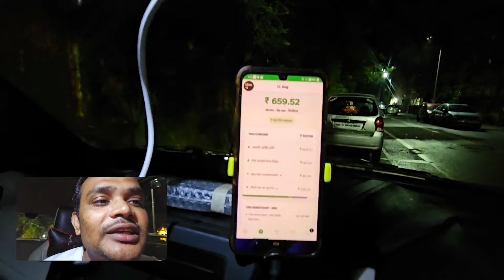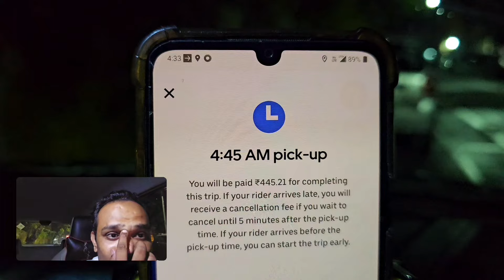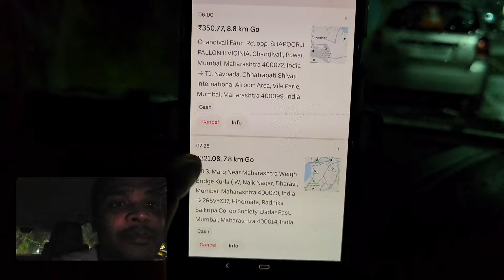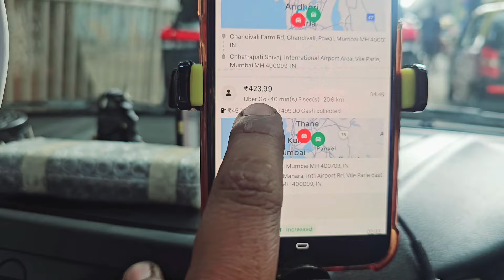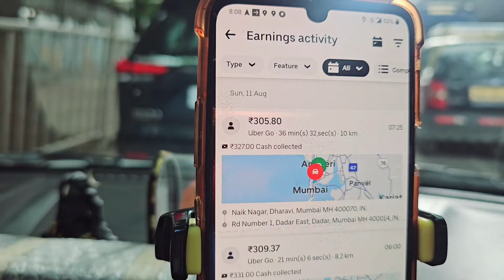Mumbai Taxi Driver Lifestyle